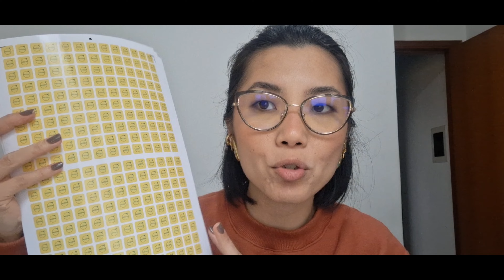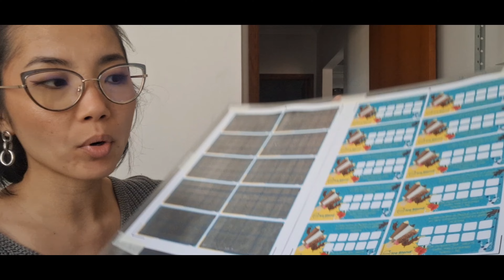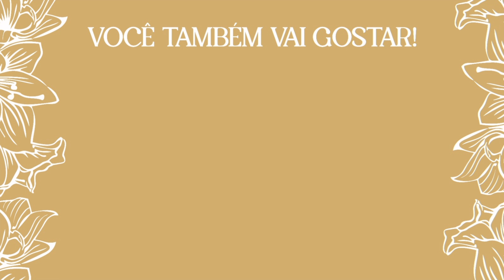VLOG - ROTINA DE ENCOMENDAS ATRASADA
Helloooo gentee!!!
Tudo bem com vocês?
To atrasadaaaa, mas resolvi postar mesmo assim!